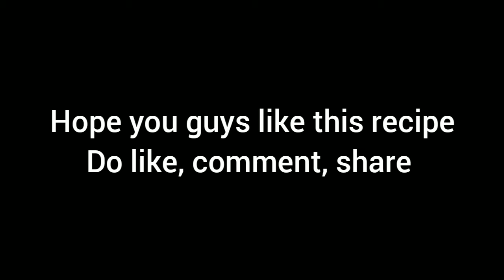Grilled chicken sandwich|recipe by cooking with sisters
4tbp oil
250grm boneless chicken
1green capsicum
1 onion
1tsp salt
1tsp red chili flakes
1tsp oregano
1tsp peprika powder
1tsp black pepper
1tsp vinegar
bread slice as required